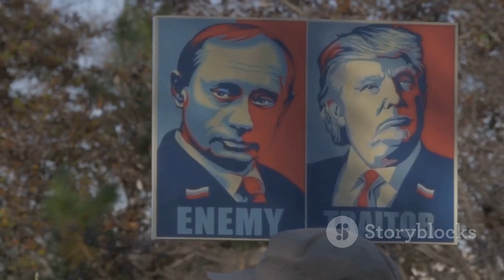Decoding U.S.-Russia Relations: A Geopolitical Dance of Tension and Cooperation !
🌐 Dive into the complex world of U.S.-Russia relations with our latest video! Explore the historical context, key issues, and the dynamic interplay of cooperation and tension that defines this geopolitical dance. From Ukraine to Syria, election interference to arms control, we unravel the intricacies shaping international politics. Join us in decoding the past, present, and future of one of the world's most critical diplomatic relationships! 💼🤝🔍